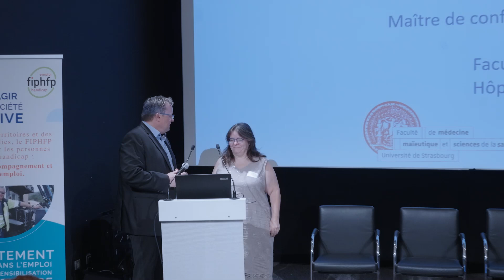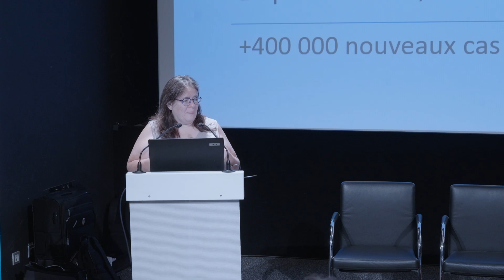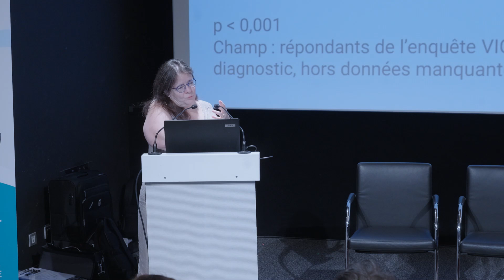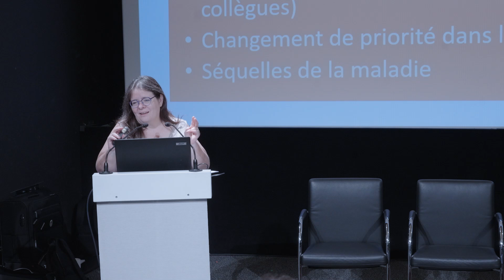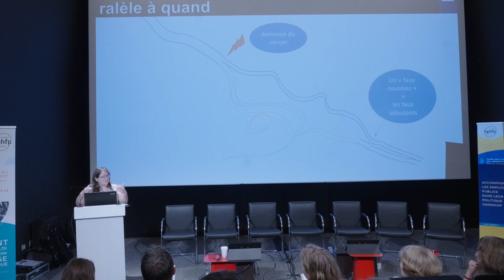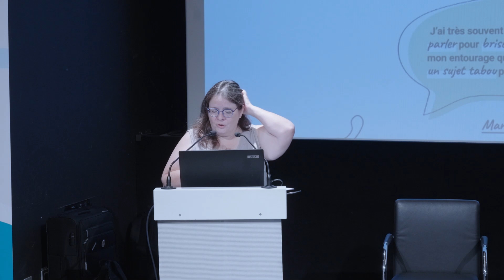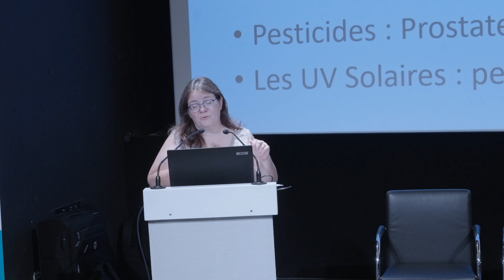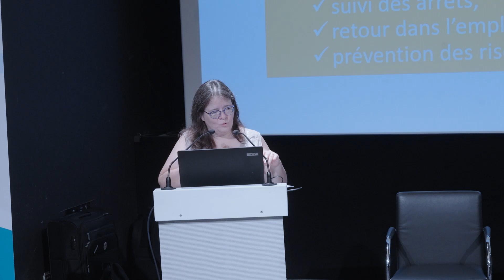2. Compréhension des effets du cancer - TDF Handicaps Invisibles - Grand Est 28062024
Vendredi 28 juin 2024, s'est déroulée à Metz l'étape du Tour de France des handicaps invisibles en Grand Est autour de la thématique "cancer et emploi".

Vous trouverez ci-dessous le replay de la séquence relatives aux effets du cancer et des défis rencontrés par les malades, avec l'intervention de Nathalie Nourry, praticien hospitalier, médecin du travail de Faculté de médecine et Hôpitaux Universitaires de Strasbourg.

Un article de synthèse de la manifestation est également consultable sur le lien ci-contre